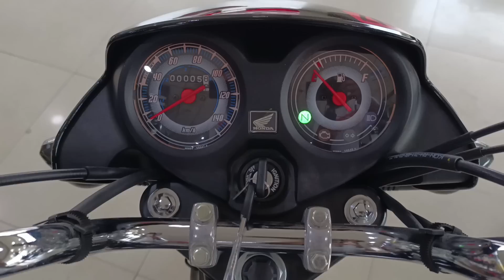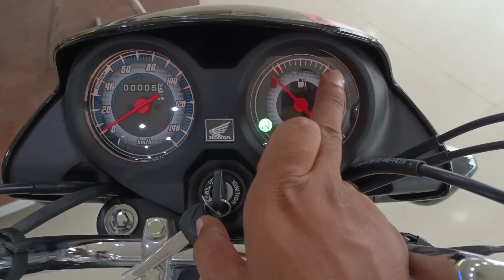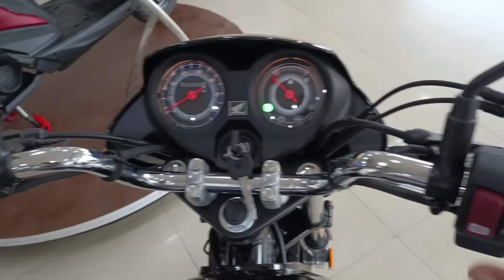New Honda CD 110 Dream DLX Details Review | EMI On Road Price New Features mileage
Honda CD 110 Dream DLX Details Review | EMI On Road Price New Features

 CLOUD 9 Honda Showroom
Address - East Udayraipur,  Jessore Road Madhyamgram, Kolkata, West Bengal 700129

Dosto Is Video Me Mene Honda CD110 Dream Deluxe Ka Review Kiya Hai Jisme Mene Iske On Road Price Mileage New Features  Ke Bare Me Bataya Hai I Hope Ye Video Apko Acha Lagega So Video Ko Like Aur Share Karen.

Topic Cover -

1. honda cd110 price

2. honda dream DLX

3. cd110 on road price

4 . cd110 mileage

5 . dream DLX bike